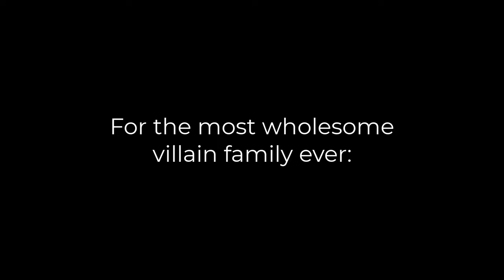Monkie Kid but its just the Bull King family being wholesome